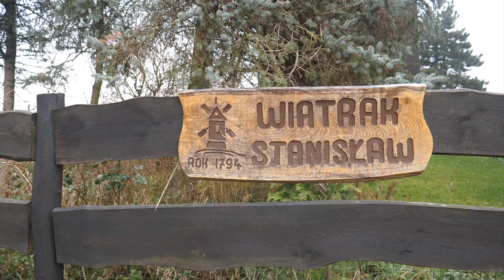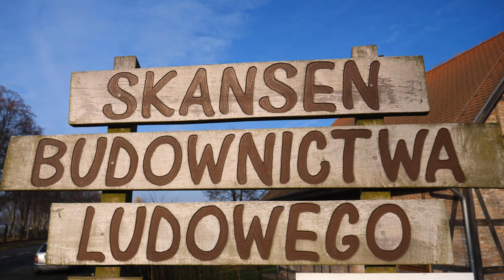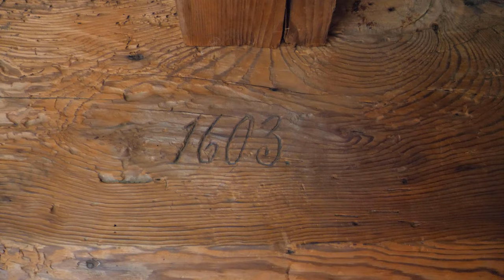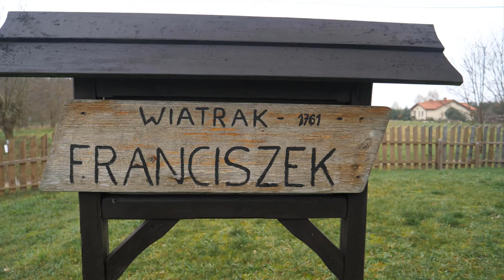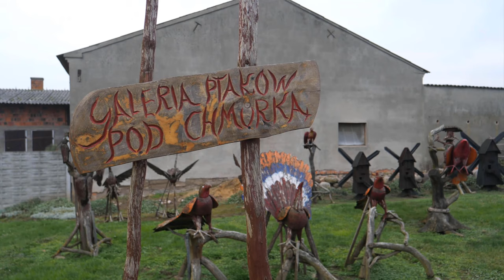Drewniane wiatraki w Wielkopolsce - szlak pełen niespodzianek | Dobrze Pojechane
Przemieszczając się szlakiem wiatraków poznajemy z bliska drewniane olbrzymy, Wielkopolskę i ginącą powoli tradycję młynarską.

Zapraszamy na szlak!
Wielkopolska.travel

Materiał powstał we współpracy z Polską Organizacją Turystyczną oraz Wielkopolską Organizacją Turystyczną w ramach V Turystycznych Mistrzostw Vlogerów